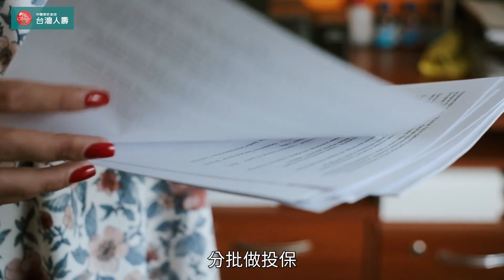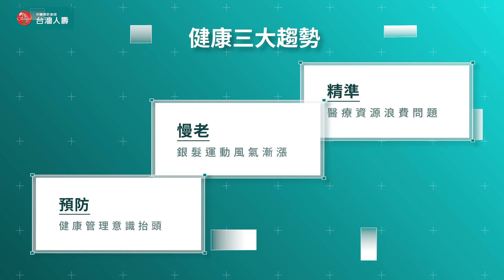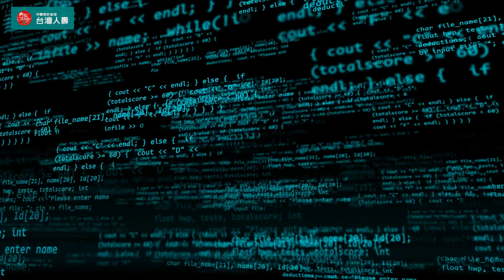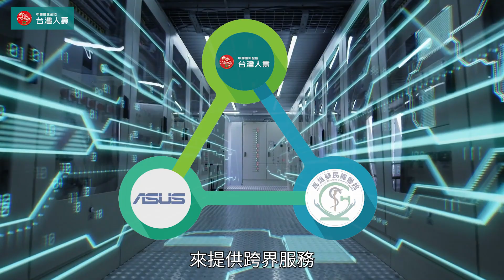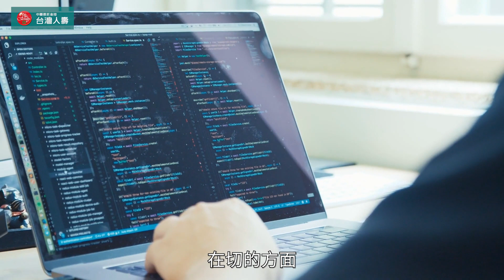超高齡社會近在眼前 健康生態圈發揮守護力